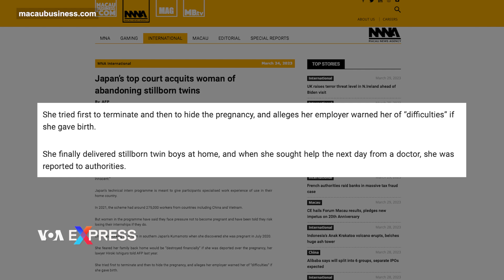Nhật tuyên trắng án cho thực tập sinh Việt bị cáo buộc bỏ con | VOA Tiếng Việt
Tòa án Tối cao Nhật Bản hôm thứ Sáu tuần trước đã ra một phán quyết vô tội hiếm hoi, đảo ngược bản án đối với một phụ nữ Việt Nam bị cáo buộc đã bỏ cặp song sinh chết lưu sau khi cô tự đỡ đẻ.

Le Thi Thuy Linh nhận bản án 3 tháng tù treo vào tháng 1 năm 2022, trong một vụ án được coi là ví dụ về những áp lực mà phụ nữ tham gia chương trình "thực tập sinh kỹ năng" của Nhật Bản phải đối mặt.

Một phát ngôn viên của tòa án nói với AFP rằng cô đã kháng cáo và được tha bổng hôm thứ Sáu.

Đội ngũ pháp lý và những người ủng hộ cô đã ca ngợi bản án, giương biểu ngữ trước tòa, tuyên bố: “Linh vô tội”.

Chương trình thực tập sinh kỹ năng của Nhật Bản có mục đích cung cấp cho người tham gia kinh nghiệm làm việc chuyên ngành để sử dụng khi trở về nước họ.

Vào năm 2021, chương trình này có khoảng 275.000 người từ các quốc gia bao gồm Trung Quốc và Việt Nam.

Nhưng những phụ nữ tham gia chương trình cho biết phải đối mặt với áp lực không được mang thai và được thông báo rằng họ có nguy cơ mất cơ hội thực tập nếu có thai.

Linh đang làm việc tại một trang trại ở Kumamoto, miền nam Nhật Bản, thì cô phát hiện mình có thai vào tháng 7 năm 2020.

Luật sư Hiroki Ishiguro của cô nói với AFP năm ngoái rằng cô sợ gia đình cô ở quê nhà sẽ bị "thiệt hại về tài chính" nếu cô bị trục xuất vì mang thai.

Trước tiên, cô cố gắng phá thai và sau đó giấu việc mang thai, đồng thời cáo buộc chủ của cô đã cảnh báo cô về "những khó khăn" nếu cô sinh con.

Cuối cùng, cô đã sinh đôi hai bé trai chết lưu tại nhà và khi tìm kiếm sự giúp đỡ từ bác sĩ vào ngày hôm sau, cô đã bị báo với chính quyền.